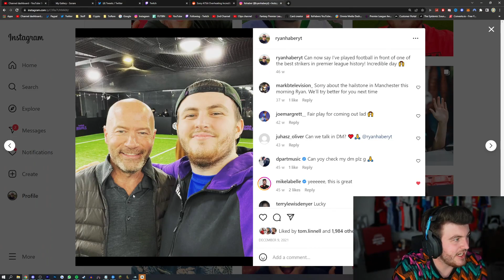ItsHaber Packs His 1st Icon On FIFA 23!